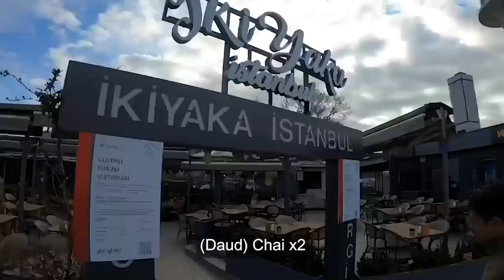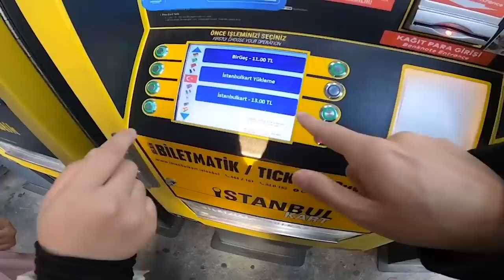🇹🇷 Can I go inside Hagia Sophia?! *Unbelievable!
🇹🇷 Can I go inside Hagia Sophia?!  *Unbelievable! VLOG